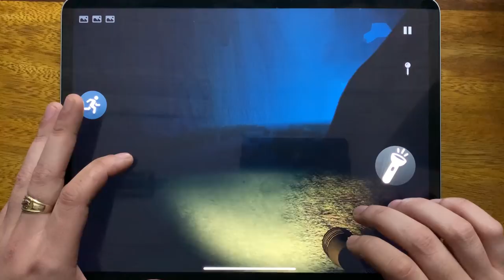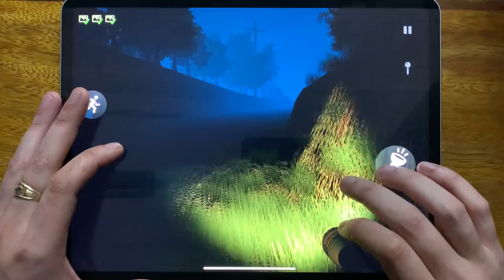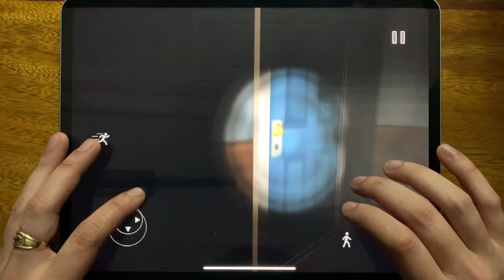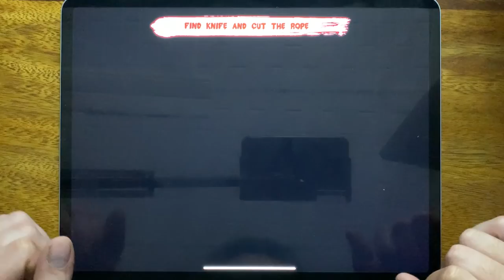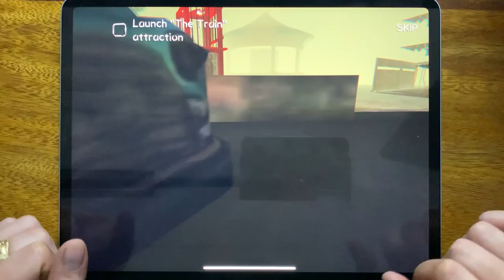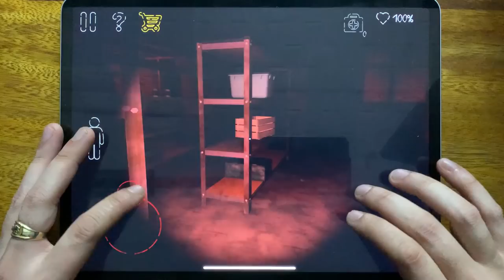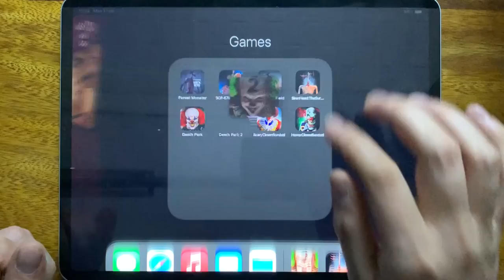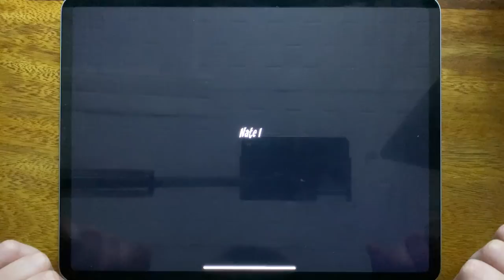The Forest Monster Siren Head, SCP 6789 Siren Head, Siren Head Field, Siren Head The Survival...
The Forest Monster Siren Head, SCP 6789 Siren Head, Siren Head Field, Siren Head The Survival, Death Park, Death Park 2, Scary Clown Survival